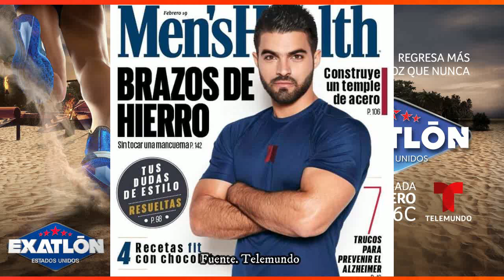¡EXATLON MÉXICO CONTRA ESTADOS UNIDOS! ¿CHUY ESTARÁ EN EL EQUIPO DE MÉXICO? EXATLÓN ESTADOS UN CAP 3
Recuerden ver el programa en su cuenta oficial de YouTube ó en Televisión.

Fuente: Exatlon Estados Unidos

Exatlón Estados Unidos | Capítulo 1, parte 1 | 27 DE ENERO
Exatlón Estados Unidos | Capítulo 1, parte 2 | 27 DE ENERO
Exatlón Estados Unidos | Capítulo 2, parte 1 | 28 DE ENERO
Exatlón Estados Unidos | Capítulo 2, parte 2 | 28 DE ENERO

Famosos: Palafox, Nicole, Mack, Jacobo, Eric, Brenda,
Contendientes: Pantera Denisse, Kelvin Noe, Tavo, Rafa, Raque Becker, Gabba, Ana, Martin, Andrea, Cesar

¡Exatlón EEUU está de vuelta con la temporada #5!